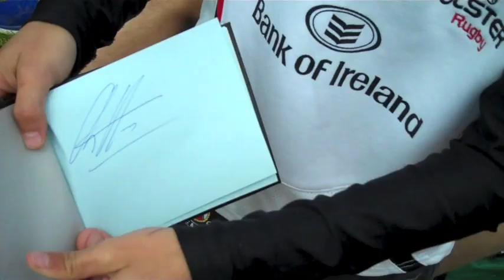Ulster Rugby Visits City Of Derry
Ulster Rugby travelled to City Of Derry RFC to take part in a pre-season training session. After training the players met local fans and helped with a skills sessions with young City Of Derry mini-rugby players.